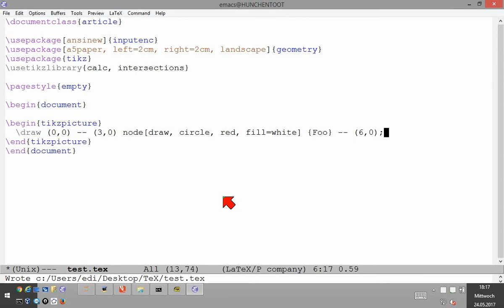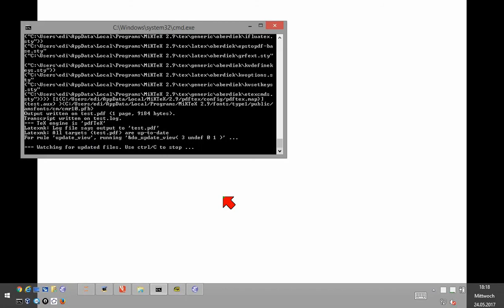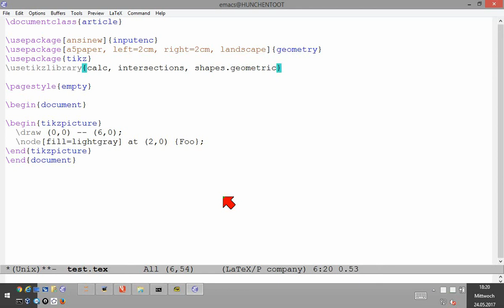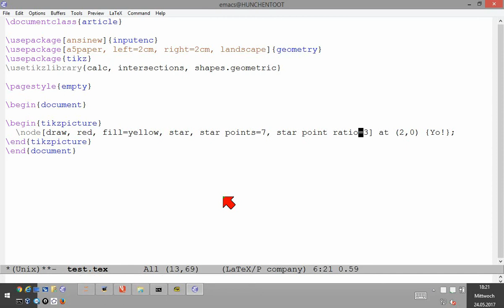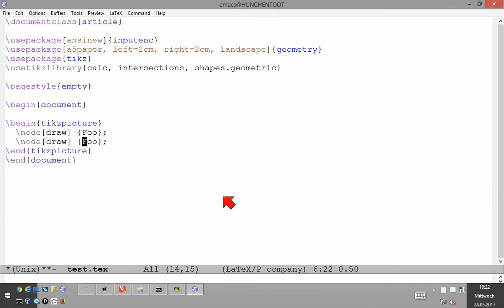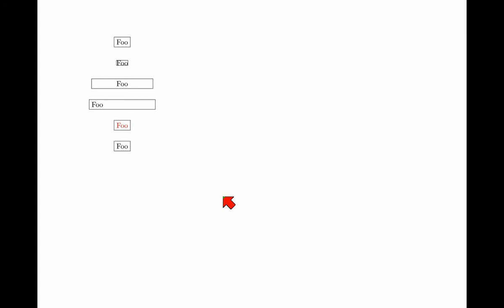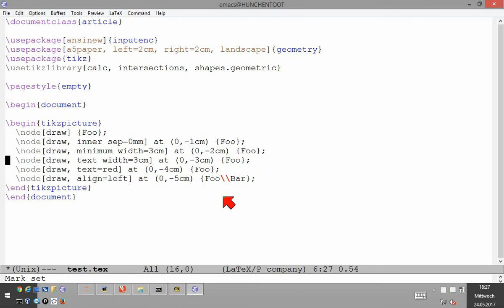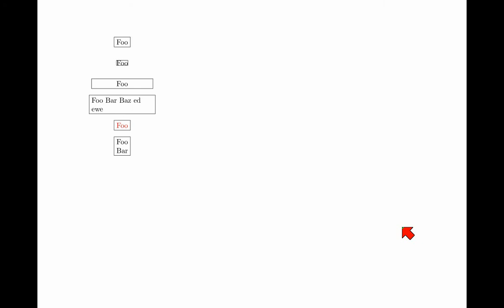Knoten (nodes) in TikZ